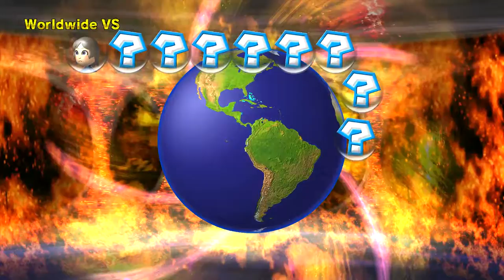Neptune777 Forza Max in progress online game play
Neptune777 Forza Max is in progress